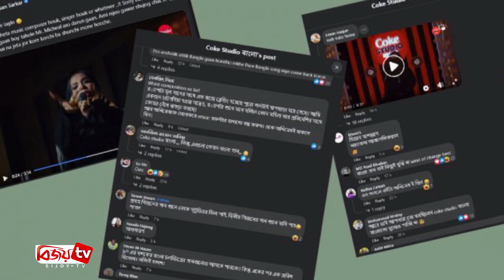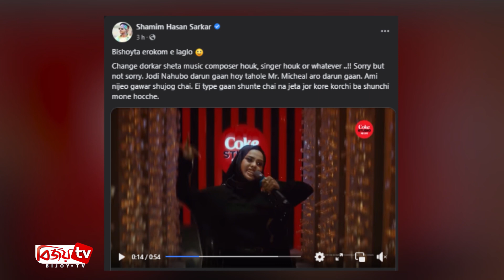‘নাহুবো’ গানটির এক হাত নিলেন শামীম! Shamim । Bijoy TV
প্রথম সিজনের সফল প্রচার শেষে গত ১৪ ফেব্রুয়ারি শুরু হয়েছে ‘কোক স্টুডিও বাংলা’র দ্বিতীয় সিজনের প্রচার। প্রথম গান ‘মুড়ির টিন’দর্শক-শ্রোতাদের মন জিতে নেয়। সবার প্রত্যাশার পারদও বাড়তে থাকে। এরপর ব্যান্ড ‘মেঘদল’ও জহুরা বাউলের সমন্বয়ে ‘বনবিবি’গানটি প্রত্যাশা পূরণ করতে না পারলেও মন্দের ভালো হিসেবে গ্রহণ করেছে শ্রোতারা।
কিন্তু তৃতীয় গানে এসেই বড় ধাক্কা খেলো এই সিজন। সম্প্রতি প্রকাশ করা হয়েছে ‘নাহুবো’ শিরোনামের গানটি। হাজং ভাষায় এটি গেয়েছেন অনিমেষ রায়। যিনি প্রথম সিজনের প্রথম গান ‘নাসেক নাসেক’ দিয়ে বাজিমাত করেছিলেন। এবার তার সঙ্গে র‍্যাপশিল্পী হিসেবে পারফর্ম করেছেন কক্সবাজারের কন্যা ‘ডটার অব কোস্টাল’নামে পরিচিত সোহানা রহমান।
হাজং ভাষার সঙ্গে উপকূলীয় ভাষার র‍্যাপের সমন্বয়; বিষয়টি নতুনই বটে। কিন্তু গান হিসেবে যে মোটেই জমেনি, তা বেশ ভালই বোঝা যাচ্ছে শ্রোতাদের প্রতিক্রিয়ায়। অনেকেই বলছেন, কোক স্টুডিও বাংলা, কিন্তু এগুলো কেমন বাংলা গান, যা সাবটাইটেল পড়ে বুঝতে হয়!
এদিকে বছর খানেক আগে পাকিস্তানের কোক স্টুডিও থেকে ‘কানা ইয়ারি’শিরোনামের একটি গান প্রকাশিত হয়। যেখানে কণ্ঠ দিয়েছেন আব্দুল ওয়াহাব বুগতি, কাইফি খলিল ও ইভা বি নামের এক নারী র‍্যাপার। ইভা বি হিজাব পরে র‍্যাপ পরিবেশন করেছেন গানটিতে। ইউটিউবে এর ভিউ ৬২ মিলিয়নেরও বেশি!
অন্যদিকে‘নাহুবো’গানেও বোরকা-হিজাব পরে র‍্যাপ গেয়েছেন সোহানা। তার ভাব-ভঙ্গিতেও পাকিস্তানের ইভা বি’র ছায়া খুঁজে পাচ্ছেন দর্শক-শ্রোতারা। এ কারণে গানটিকে ‘কানা ইয়ারি’র বাংলাদেশী অনুকরণ বলেও মন্তব্য করছেন অনেকে।